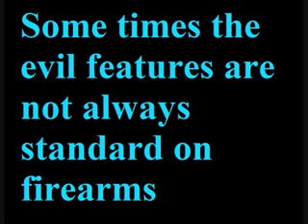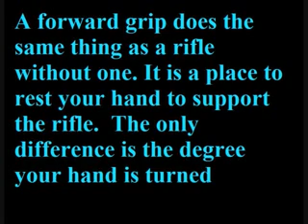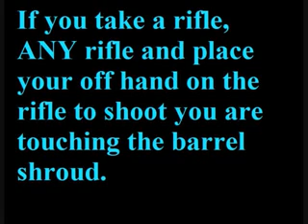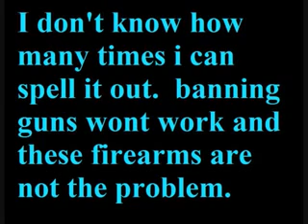The Amazing Assholes we have in the White House and congress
look for your self